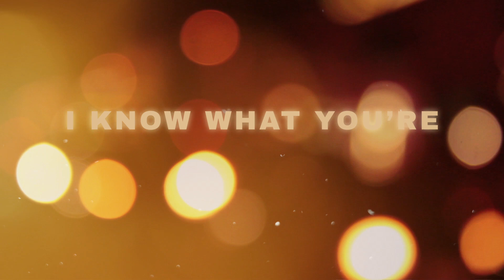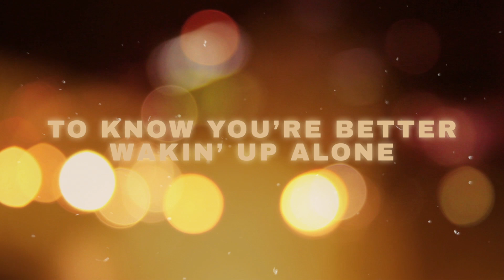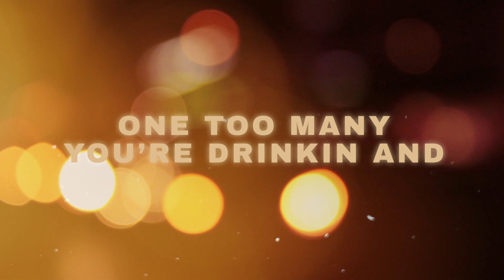Montana Taylor - You Can Thank Me Later Official Lyric Video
Montana Taylor’s single "You Can Thank Me Later" off of her 1st self titled Ep!

FIXIN’ UP YA MAKEUP
ALONE IN THE GIRLS BATHROOM
I KNOW WHAT YOU’RE THINKIN’
I KNOW WHAT YOU’RE ABOUT TO DO

YOU SAID LAST TIME WAS THE LAST TIME
DOES HE NEED TO BREAK YOUR HEART TWICE
GIRL FOR ONCE TAKE MY ADVICE…

HEY YOU IN THE MIRROR
YEA YOU I’M TALKIN’ TO YOU
ABOUT THE ONE TOO MANY YOU’RE DRINKIN
AND THAT STUPID THING THAT YOU’RE ABOUT TO DO
HE’S A FUN MISTAKE YA
DON’T REALLY WANNA MAKE YA
CAN HATE ME NOW, HATE ME NOW

YOU CAN DRINK TO THE FEELIN’S
THAT HE AINT FEELIN’ NOW
BUT YOU CAN’T KISS THOSE MEMORIES
BACK INTO HIS MOUTH

WHAT WILL IT TAKE TO MAKE YOU WAKE UP
TO KNOW YOU’RE BETTER WAKIN’ UP ALONE
THEN WITH SOMEONE WHO’S ALREADY GONE…